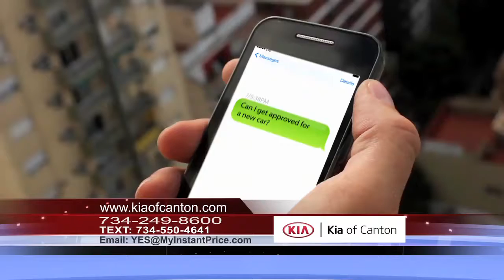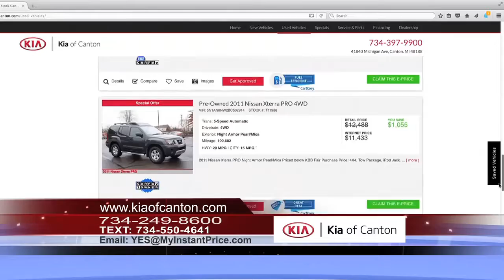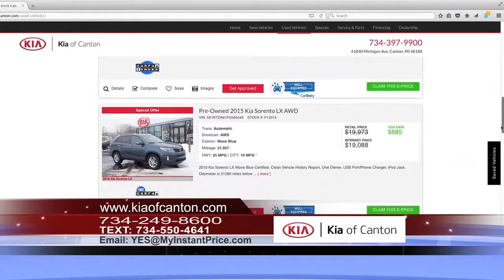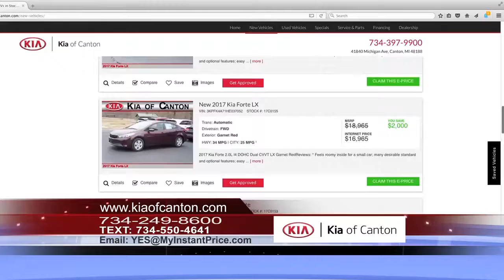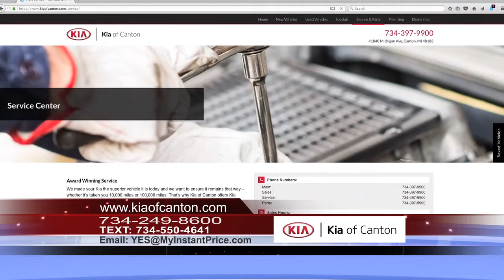MDR-KOC-Feb-17-HD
Automotive dealership video including TV infomercials, TV commercials, social media video, and 5 star video Google reviews.